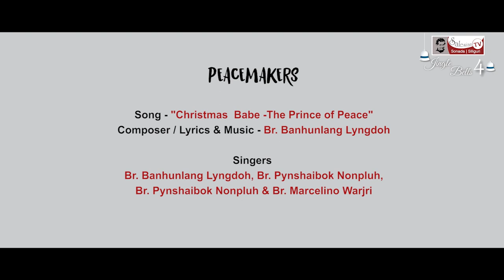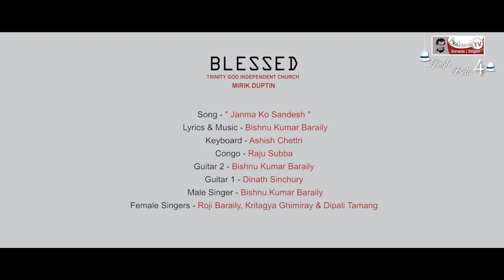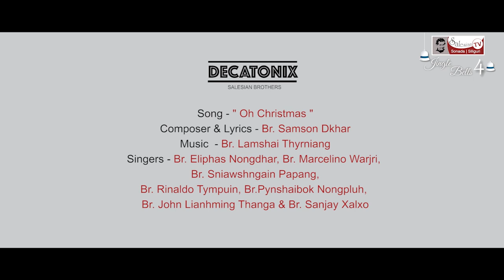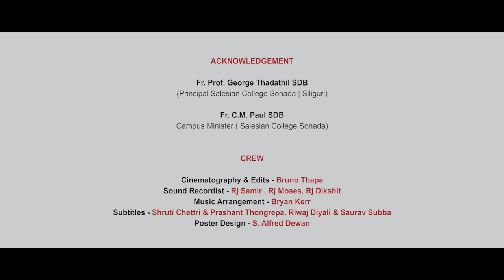CAROLS FROM THE HILLS (ENGLISH) 2019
This 27.25 minutes show presents the best of "Jingle Bells Season 4" - a Christmas carol competition organised by Radio Salesian 90.8 FM and produced by Salesian TV. The annual JINGLE BELLS compettion consists of original carol compositions in English or Nepali languages. The show is hosted by RJ Bryan, Dean (BCA & B.Com) and HoD of BCA Salesian College Sonada, Darjeeling.